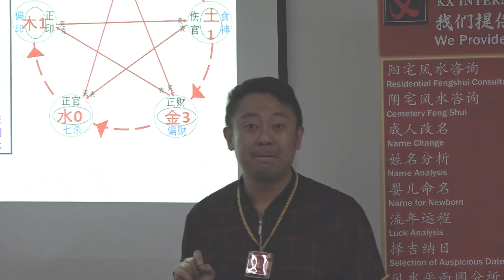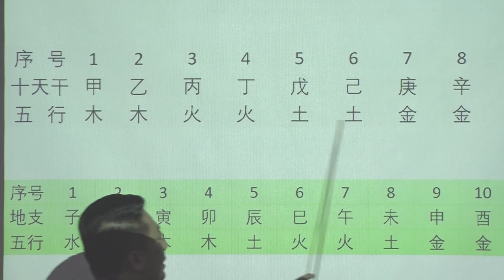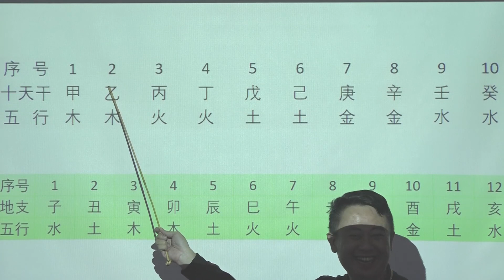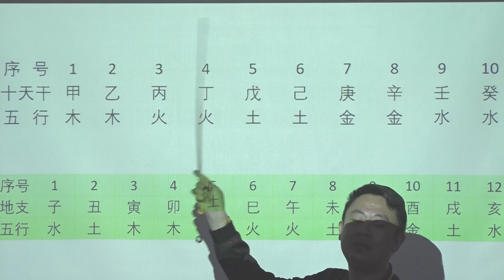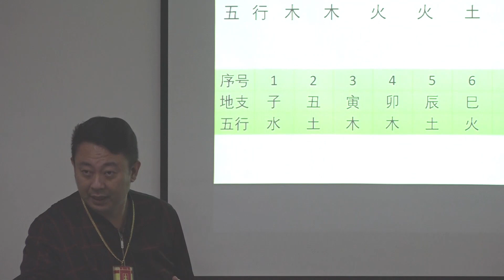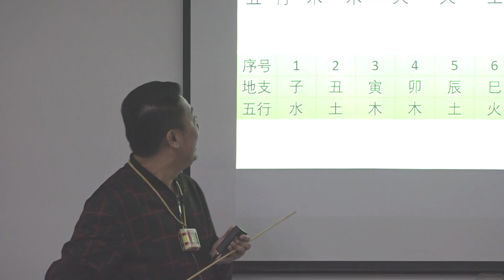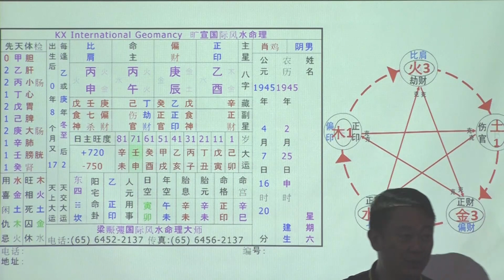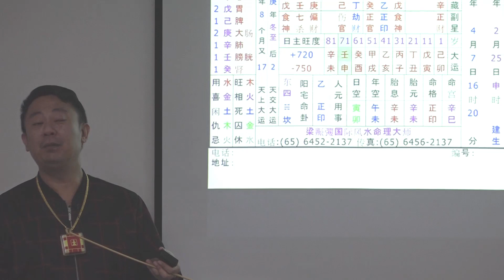八字看出~财气健康 (第2场) 17-09-2017 Seminar 05 / 11 - KX Master Neo [梁賑彏(正觉)风水命理大师)]